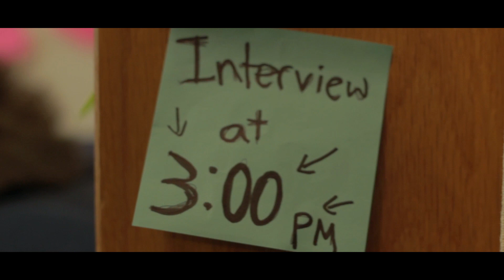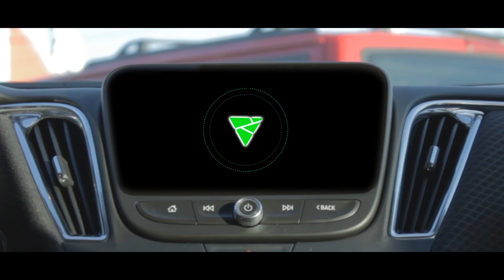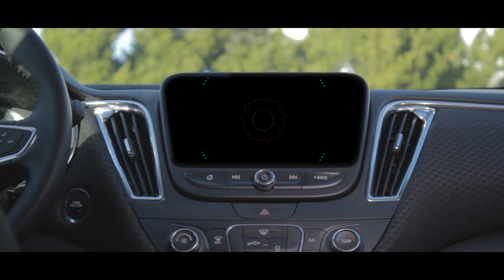The car talks - Jeff Gordon Chevy Challenge - 3rd place tie